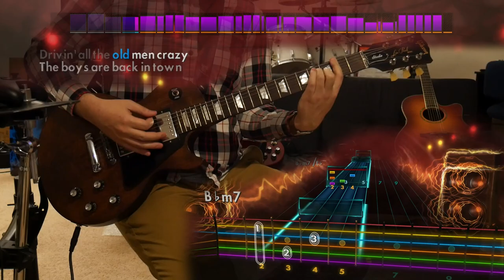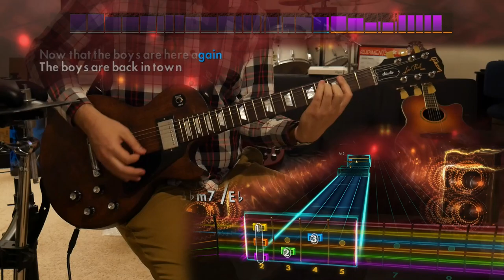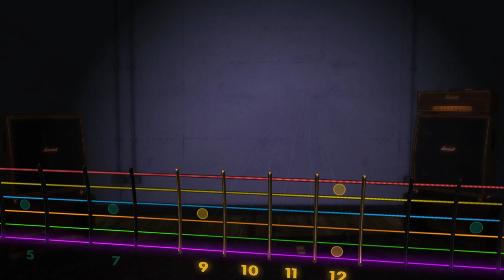The Boys Are Back In Town - Thin Lizzy (Lead) Rocksmith Remastered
There is no bad Thin Lizzy song on Rocksmith, fact